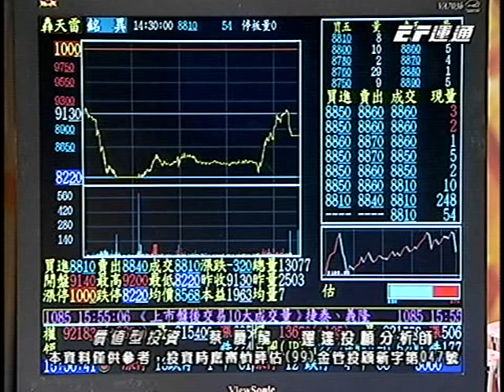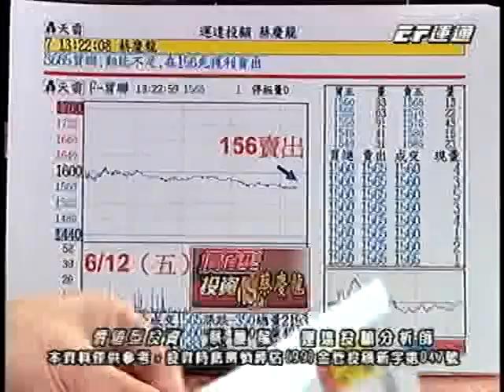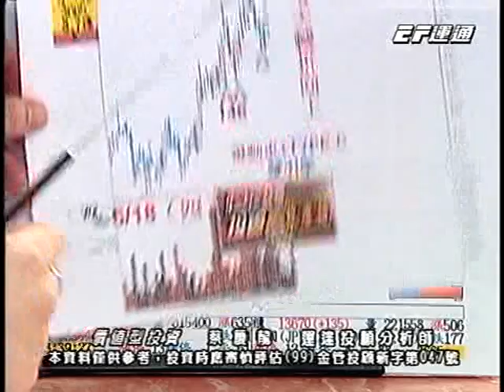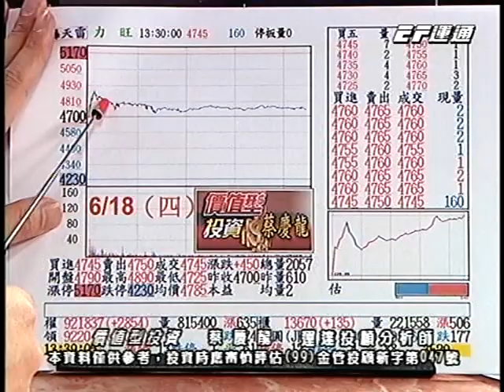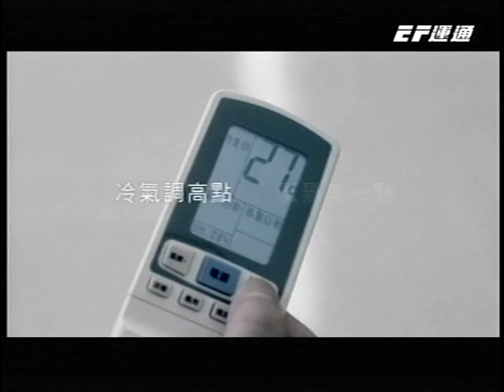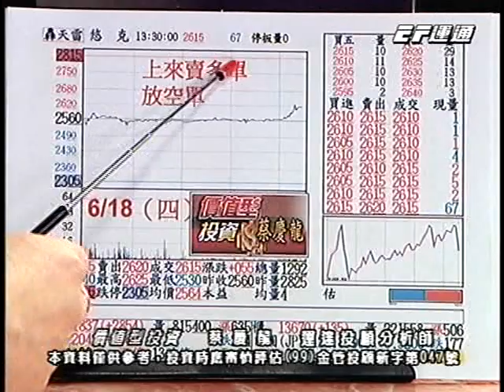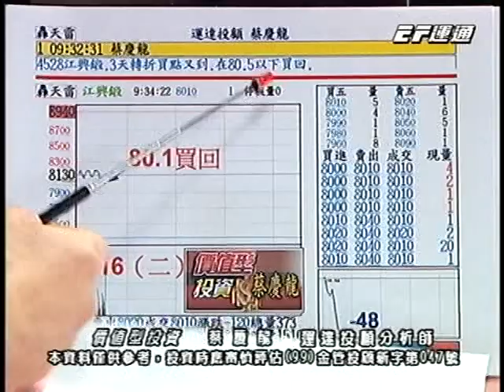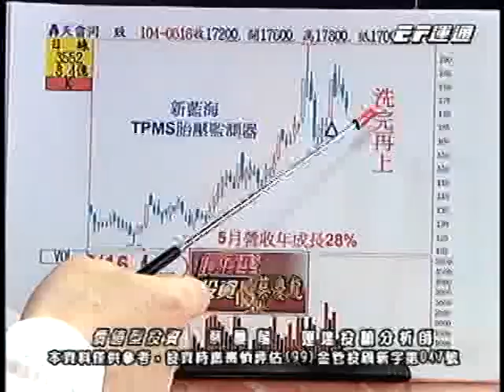20150618 2100 蔡慶龍 價值型投資